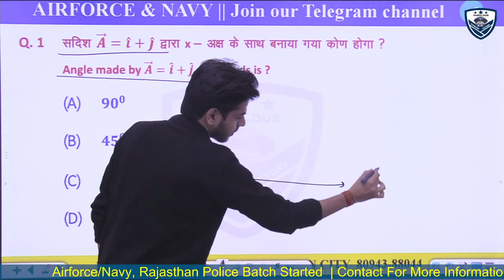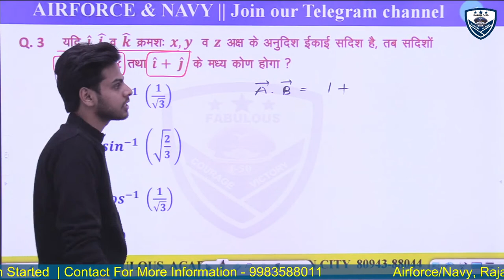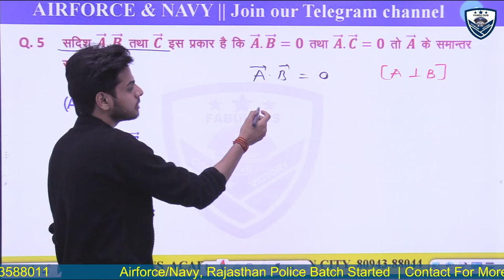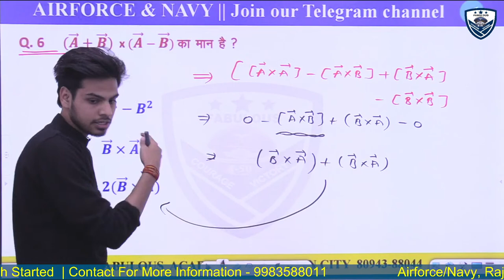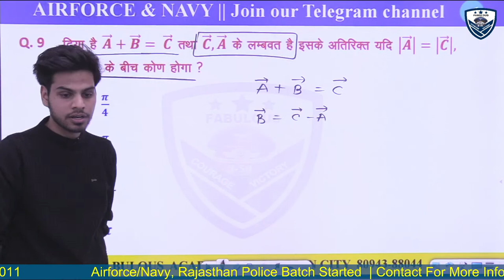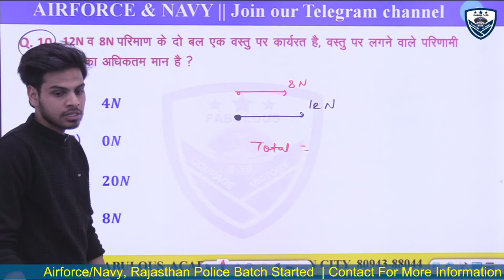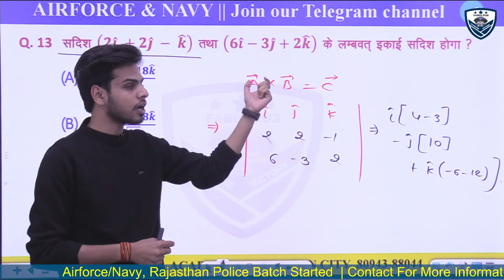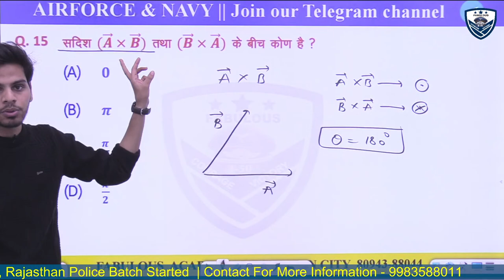Vector - सदिश | Physics Class For Airforce & Navy | Lecture 2 | Fabulous Academy | By Abhishek Sir